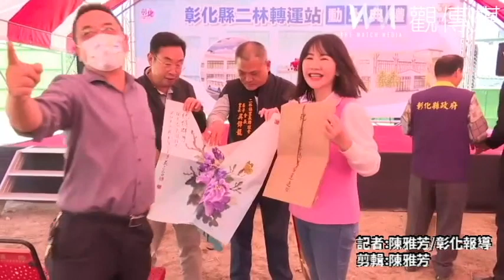二林轉運站動工 助力彰化交通與經濟發展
（有影片）／二林轉運站動工　打造便捷交通樞紐　助力彰化交通與經濟發展
二林轉運站開工動土　二林發展往前邁進一大步
（觀傳媒彰化新聞）【記者陳雅芳／彰化報導】彰化縣西南角居民最引頸期盼的二林轉運站今（5）日舉行動土典禮，縣長王惠美說，轉運站是整體城市路網公共運輸完備的基礎建設，縣府在8大生活圈規畫興建7座公車轉運站，二林是彰化西南角的生活重心，未來一口氣解決車站老舊與交通壅塞問題，也帶來更好的公共運輸效益，共創彰化西南角的繁榮。